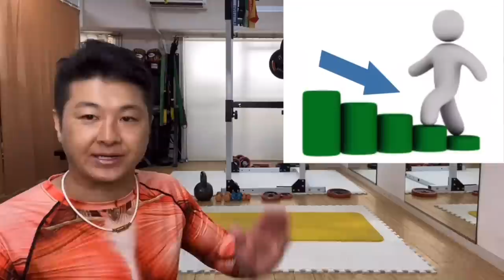【たった３０秒】下腹の腹筋が苦手でも１回でお腹が痩せ凹むニーレイズ